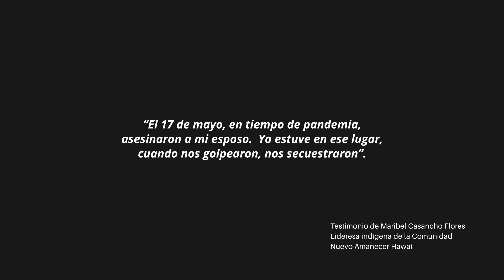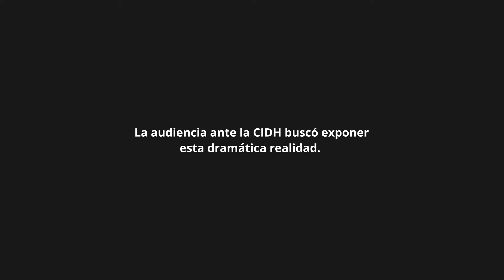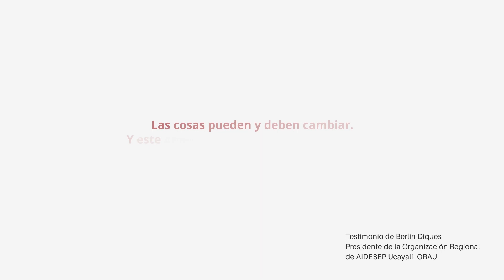Presentación de cuatro casos de corrupción y violación de derechos humanos ante la CIDH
Conoce los cuatro casos de corrupción y violación de derechos humanos que presentamos el pasado 6 de octubre junto a líderes y lideresas indígenas en una audiencia ante la Comisión Interamericana de Derechos Humanos contra el Estado peruano en el siguiente video resumen.